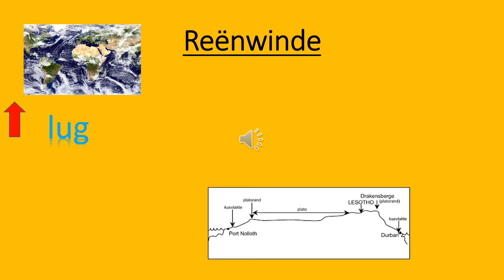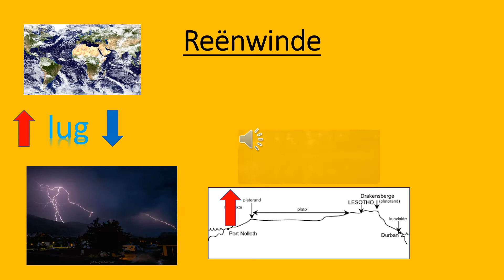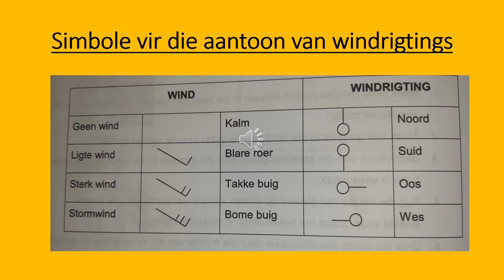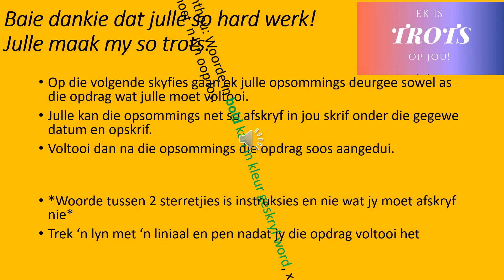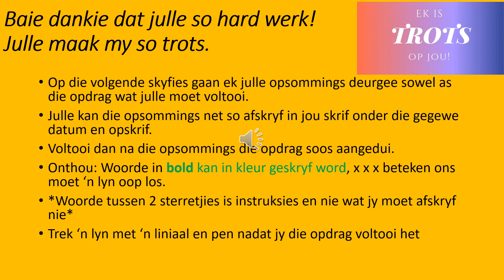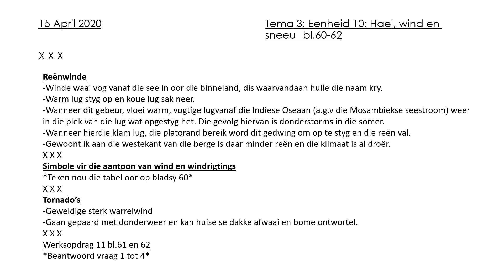Graad 5 Geografie: Hael, reën en wind Les 2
Liewe ouers/voogde.

Aan die einde van hierdie skyfievertoning is die werk wat voltooi moet word rees uiteengesit. Daar is nie meer 'n skakel beskikbaar vir 'n pdf-dokument nie.
Baie dankie vir die wat so getrou werk. Julle maak my trots!

Groete
J.Norman